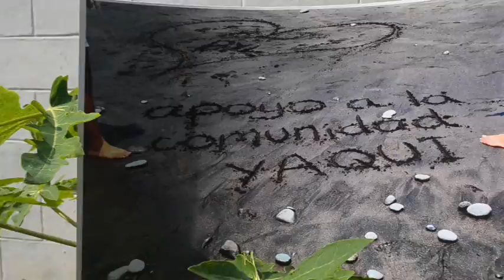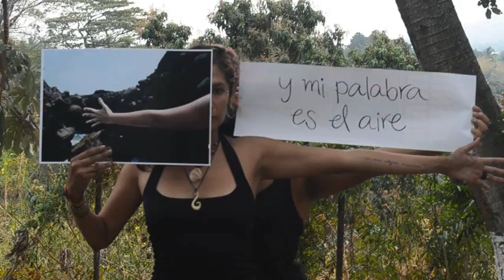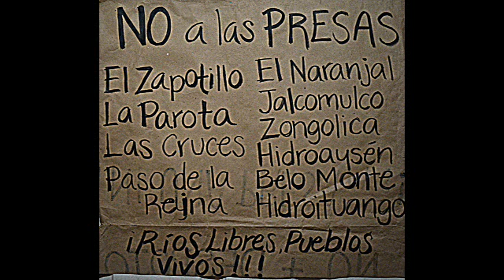ITOM JIAKI BATWE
"Nuestro río Yaqui". Solidaridad con el pueblo Yaqui. Ríos libres sin represas. Realizado por el colectivo Areíto-Arte-Acción. Abril de 2013.